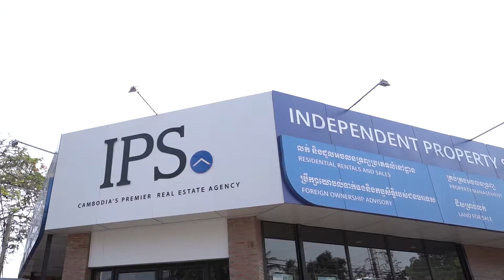IPS TV Episode 03: Cambodia Real Estate | Why Choose IPS Cambodia?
ហេតុអ្វី​ត្រូវជ្រើសយក IPS?

ដោយការផ្សពផ្សាយនិងមានបណ្ដាញជាច្រើនសហការជាមួយ IPS ដូចជា អ្នកទិញ អ្នកលក់ ទាំងនេះធ្វើឲ្យពួកយើងក្លាយជាក្រុមហ៊ុនផ្នែកអចលនទ្រព្យ ដ៏គួរឲ្យទុកចិត្តបំផុតប្រចាំខេត្តសៀមរាប។

Why Choose IPS?

With thousands of listings and huge network of buyers and sellers, IPS is the biggest and most dependable real estate brand operating in Siem Reap.

today and browse over 5,000 properties for rent and sale!